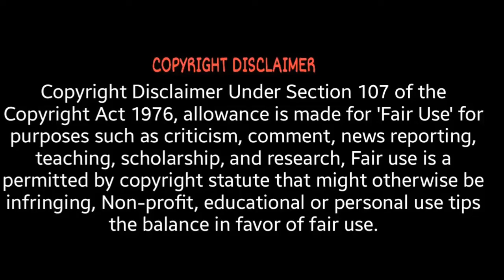রাশিয়ার ড্রোন আতঙ্কে ইউক্রেন।।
This content's Copyright is solely owned by Prithibir Halchal . Legal action will be taken against those who violate the copyright of the material.